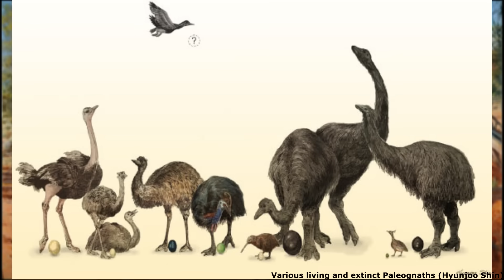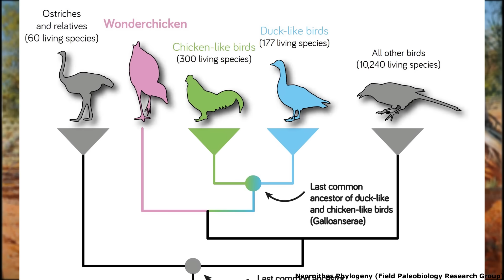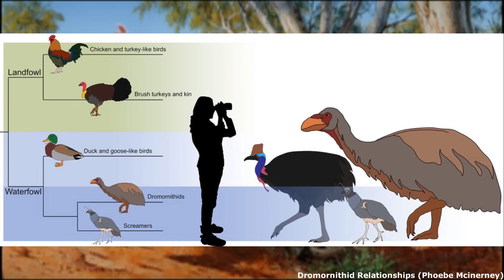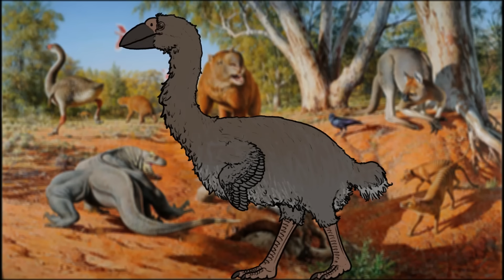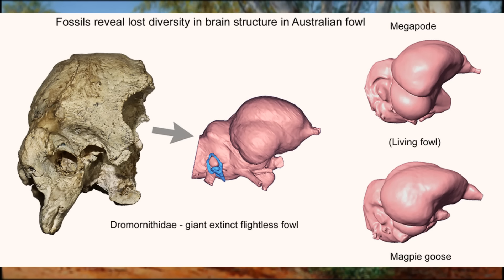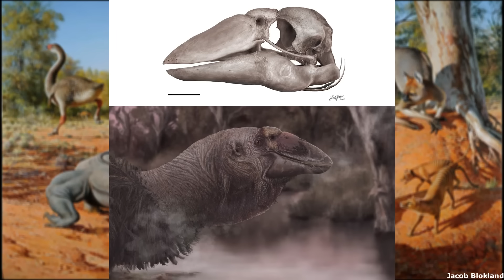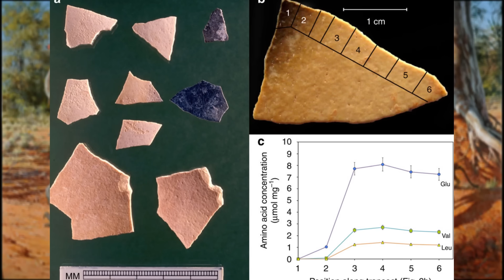Dromornithids: Giant Demon Ducks of Cenozoic Australia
Please enjoy this video examining the Dromornithids, a group of large flightless Anseriformes that were endemic to Australia during the Cenozoic.

Sources used for this video:

Chinsamy, A., Handley, W. D., Yates. A. M., Worthy, T. H. (2016). Sexual dimorphism in the late Miocene mihirung Dromornis stirtoni (Aves: Dromornithidae) from the Alcoota Local Fauna of central Australia. Journal of Vertebrate Paleontology, 36:5, DOI: 10.1080/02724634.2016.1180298

Demarchi, Beatrice; Stiller, Josefin (24 May 2022). "Ancient proteins resolve controversy over the identity of Genyornis eggshell". PNAS. 119 (43) e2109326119. Bibcode:2022PNAS..11909326D

Handley, Warren D.; Worthy, Trevor H. (15 March 2021). "Endocranial Anatomy of the Giant Extinct Australian Mihirung Birds (Aves, Dromornithidae)". Diversity. 13 (3): 124. doi:10.3390/d13030124

McInerney, P.L.; Arnold, L.J.; Burke, C.; Camens, A.B.; Worthy, T.H. (2022). "Multiple occurrences of pathologies suggesting a common and severe bone infection in a population of the Australian Pleistocene giant, Genyornis newtoni (Aves, Dromornithidae)". Papers in Palaeontology. 8 (1). Bibcode:2022PPal 8E1415M.

McInerney, Phoebe L.; Blokland, Jacob C.; Worthy, Trevor H. (2 June 2024). "Skull morphology of the enigmatic Genyornis newtoni Stirling and Zeitz, 1896 (Aves, Dromornithidae), with implications for functional morphology, ecology, and evolution in the context of Galloanserae". Historical Biology. 36 (6): 1093–1165. Bibcode:2024HBio...36.1093M.

Nguyen, Jacqueline M. T.; Boles, Walter E.; Hand, Suzanne J. (2010). "New material of Barawertornis tedfordi, a dromornithid bird from the Oligo-Miocene of Australia, and its phylogenetic implications". Records of the Australian Museum. 62 (1): 45–60. doi:10.3853/j.0067-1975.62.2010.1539

Olson, Storrs L. (2005). "Magnificent Mihirungs. The Colossal Flightless Birds of the Australian Dreamtime". The Auk. 122 (1): 367–371. doi:10.1642/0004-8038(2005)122[0367:MMTCFB]2.0.CO;2.

Trevor H. Worthy; Warren D. Handley; Michael Archer; Suzanne J. Hand (2016). "The extinct flightless mihirungs (Aves, Dromornithidae): cranial anatomy, a new species, and assessment of Oligo-Miocene lineage diversity". Journal of Vertebrate Paleontology. 36 (3) e1031345. Bibcode:2016JVPal..36E1345W.

Worthy, T. H.; Mitri, M.; Handley, W. D.; Lee, M. S. Y.; Anderson, A.; Sand, C. (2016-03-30). "Osteology Supports a Stem-Galliform Affinity for the Giant Extinct Flightless Bird Sylviornis neocaledoniae (Sylviornithidae, Galloanseres)". PLOS ONE. 11 (#3) e0150871. Bibcode:2016PLoSO..1150871W.